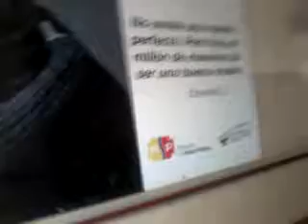Hospital Oskar Jandl. Galapagos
Octubre 2, 2014. Isla San Cristobal. Hospital construido con una inversión de 21 millones de dólares. La flamante casa de salud sirve a la ciudadanía desde el 15 de octubre de este año con una dotación para 34 camas de hospitalización, un centro obstétrico con quirófano para cesárea, área de neonatología y unidad de cuidados intermedios con capacidad para atender pacientes con ventilación mecánica.